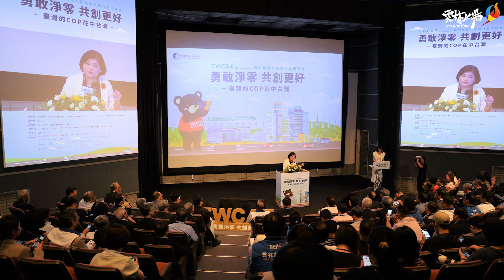中臺灣區域治理平台齊心推淨零永續 2024第四屆臺灣氣候行動博覽會臺中科博館隆重登場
2024第四屆臺灣氣候行動博覽會(TWCAE 4)，今(10/18)日在臺中國立自然科學博物館隆重登場。雲林縣長張麗善出席開幕式表示，推動淨零轉型不僅是國際趨勢，更是當務之急，必須透過區域合作採取氣候行動，一起為打造韌性、永續、低碳的地球家園努力。

中臺灣區域治理平台齊心推淨零永續 2024第四屆臺灣氣候行動博覽會臺中科博館隆重登場中臺灣區域治理平台齊心推淨零永續 2024第四屆臺灣氣候行動博覽會臺中科博館隆重登場
2024第四屆臺灣氣候行動博覽會活動自10月18日起至20日，聚焦「永續(Sustainability)」、「公正轉型 (Just Transition)」、「多元共融(Inclusion)」三大議題主軸，有精彩豐富內容的系列淨零永續論壇與氣候對話，更有許多企業及單位同場展示淨零減碳及永續發展豐碩成果。同時雲林縣今年也是「中臺灣區域治理平台」主辦縣市，將邀集7縣市夥伴在這場盛事期間共同簽署「以科學為本的區域氣候行動倡議」，將淨零轉型化為行動實踐。

張麗善縣長指出，面對氣候變遷，無人能置身事外，期待藉由臺灣氣候行動博覽會，大家共同集思廣益，實現永續淨零決心張麗善縣長指出，面對氣候變遷，無人能置身事外，期待藉由臺灣氣候行動博覽會，大家共同集思廣益，實現永續淨零決心
張麗善縣長指出，雲林在109年宣布「啟動SDGs在雲林」，並成立因應氣候變遷專案辦公室，致力於推動節能減碳等淨零政策，尤其在極端氣候的影響下，對雲林的農業產生巨大衝擊，因此，近年來雲林縣積極發展智慧農業、農業剩餘資材再利用、社會福利等政策，以農業永續為目標持續邁進，同時也要讓在地農業能夠長遠發展。

面對氣候變遷，無人能置身事外!張麗善縣長強調，雲林縣是農業大縣、臺灣糧倉、也是最大畜產中心，對應國際永續發展，農業大縣雲林更深知其重要性，過去幾年一直以永續發展為核心理念，將「永續農業」、「大健康產業」、「綠色典範經濟發展」作為三大永續施政策略，致力於推動減碳轉型與淨零綠生活，打造更具韌性永續城鄉。期待藉由臺灣氣候行動博覽會，大家共同集思廣益，思考氣候變遷減緩及調適的行動策略與有效的因應方法，甚至建立合作機制，發揮區域合作的正面影響力，但最重要的還是要以具體行動來展現實現永續淨零的決心。

計畫處長李明岳表示，本次活動包含了由「中臺灣區域治理平台」縣市政府共同規劃各大主題場館展區，展現地方淨零治理的成果，以及在環保、經濟、交通、觀光、農業、衛生等多面向的發展計畫，並透過論壇、工作坊及實體活動，促進地方政府、在地產業及學研單位經驗交流，尋求跨域合作，深化區域治理平台的減碳轉型量能。

素有臺灣COP之稱，2024第四屆臺灣氣候行動博覽會今於中台灣揭開序幕，雲林縣長張麗善、行政院能源及減碳辦公室副執行長林子倫、環境部施文真政務務長、原住民族委員會杜張梅莊政務副主任委員、農業部資源永續利用司司長莊老達、交通部中央氣象署署長程家平、經濟部國營事業管理司副司長劉起孝、衛生福利部醫事司副司長劉玉菁、環境部氣候變遷署副署長徐旭誠、台中市政府副市長鄭照新、南投縣政府秘書長洪瑞智等8大縣市代表、國際氣候發展智庫邱祈榮理事長、國泰金控李長庚總經理、國立自然科學博物館館長焦傳金等產、官、學各界蒞臨盛會。相信在國際氣候發展智庫的精心策劃，中央各部會的指導協助以及中臺灣區域治理平台8縣市夥伴的參與之下，將對今次博覽會帶來許多精彩永續淨零內容及減碳轉型成果。